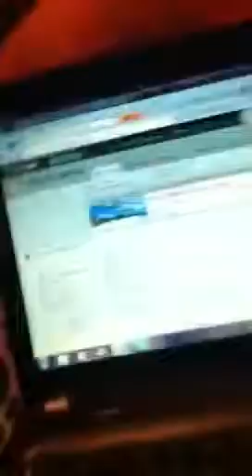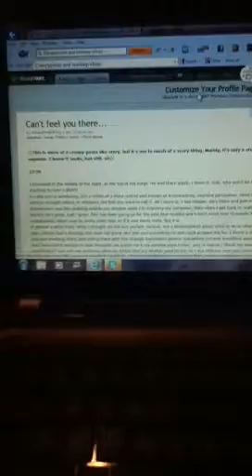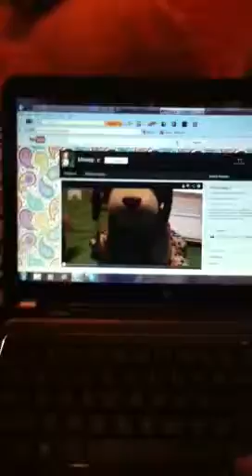DeviantART and more!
My dA;